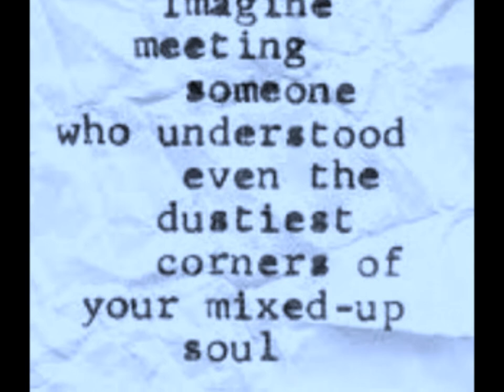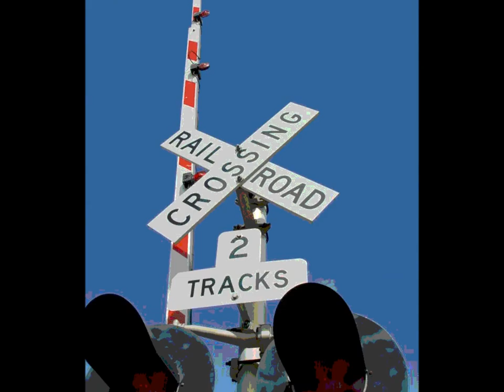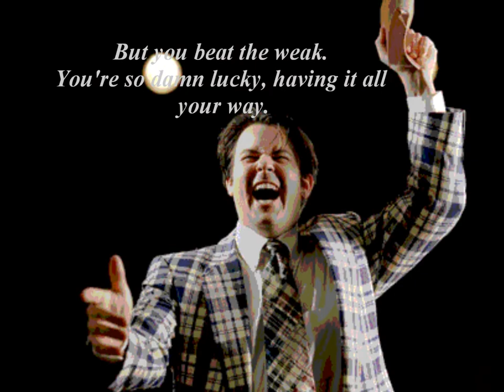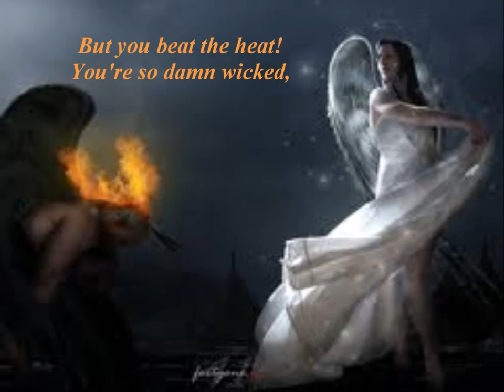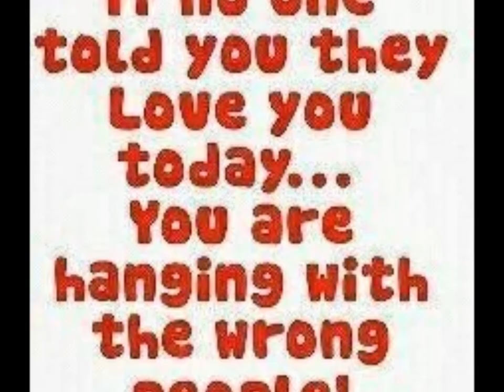On The Rock by (Hollywood) Dave McKellar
An Original Song by MX/Dave McKellar